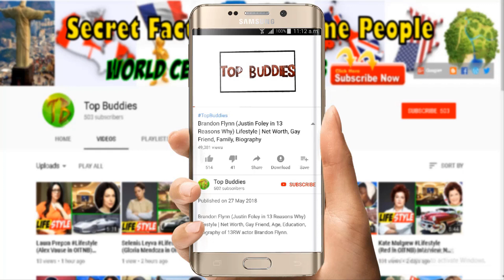American Horror Story Cast Real Age & Real Name - Youngest VS Oldest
Billie Lourd
Connie Britton
Evan Peters
Jessica Lange
Joan Collins
Kathy Bates
Sarah Paulson
Stevie Nicks
Taissa Farmiga